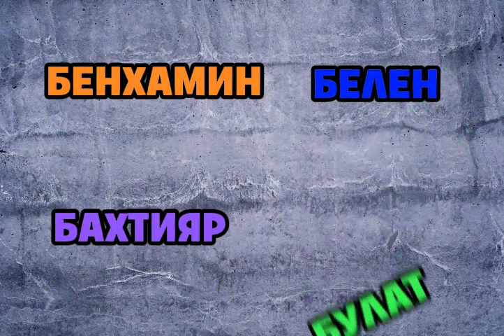Песня Буква Б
Припев:

Б, это белый,
Б, это бегемот,
И балкон начинается с буква Б.

Б, это Боливия,
Б, это Бразилия,
И Бельгия начинается с буква Б.

Бенхамин, Белен, Бахтияр и Булат,
Бето едет в Аргентину,
И есть город, который начинается на букву Б,
Буэнос-Айрес, столица Аргентины.